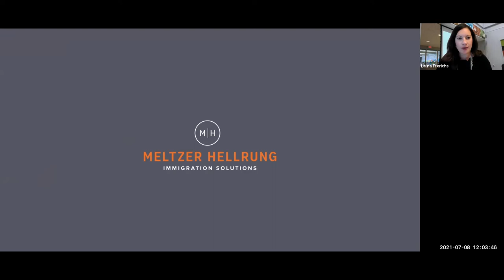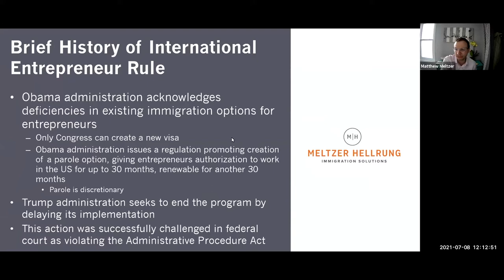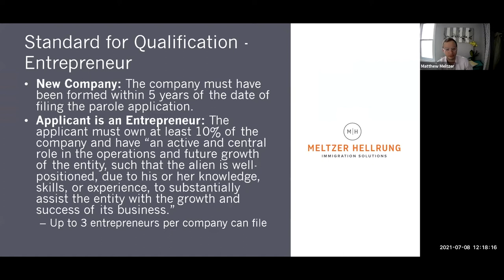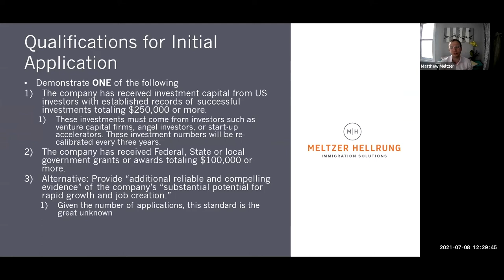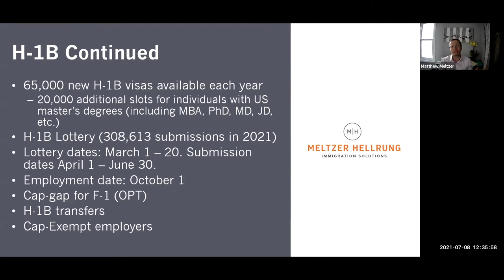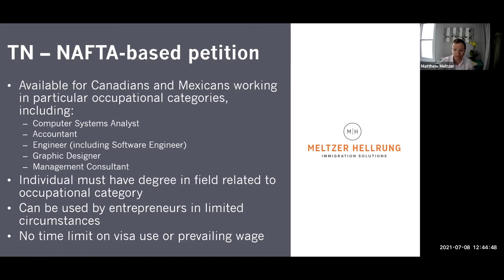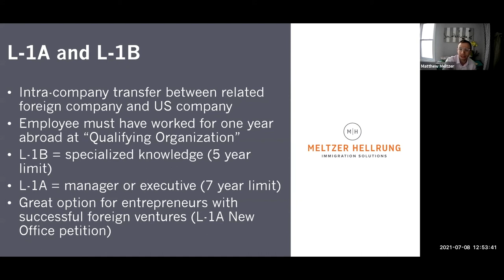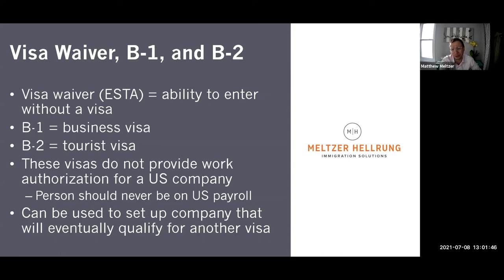Startups and Immigration: the Revival of the “International Entrepreneur” Program with Matt Meltzer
In this workshop Matt Meltzer, attorney specializing in corporate immigration law and co-founder of Meltzer Hellrung, introduces the newly reinstated International Entrepreneur (IE) parole program. Meltzer discusses how this program will impact immigrant and foreign entrepreneurs in the short and long term, and why this program presents a viable opportunity for foreign entrepreneurs to develop startup entities in the United States.